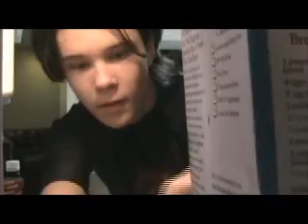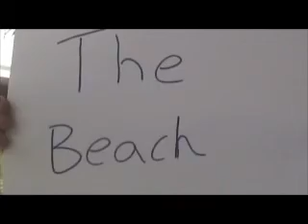Late to School Surfer Edition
The first movie I've made in TV1. Generic surfer dude is late for school. Hilarity ensues. Featuring Pat Van, Josh Keys, TJ Ellison, and Cameron Rachu on Camera.